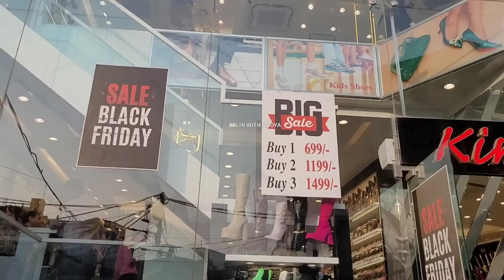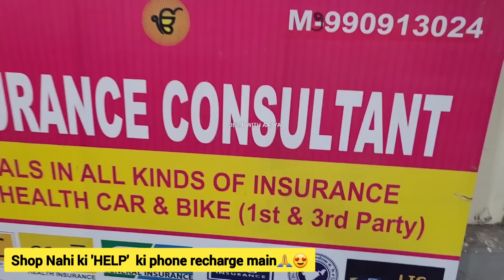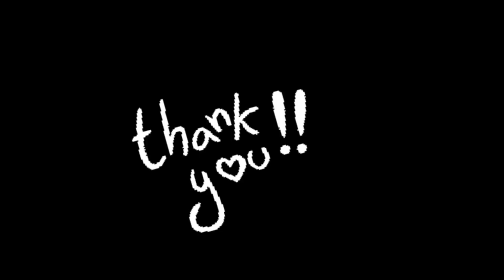OMG🤑🤩 Whatt a collection || DELHI WINTER SHOPPING || DELHI MARKETS || SAROJINI NAGAR vs TILAK NAGAR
DELHI
DELHI MARKET
DELHI TOUR
NEW DELHI
DARYAGANJ MARKET
DELHI HAAT
DELHI CHOR BAZAR
DELHI POLICE
DELHI METRO
DELHI WEATHER
DARYAGANJ BOOK MARKET
DARYAGANJ RESTUARANT
JAMA MASJID

Sarojini vs janakpuri
Sarojini Nagar Market
South Delhi markets
How to reach sarojini
Best shops in sarojini
Best shops in janakpuri
District centre Janakpuri
Professional bags
Working women shopping
Household shopping
Kids shopping
Kidswear
West delhi markets
Sarojini Haul video
Western dresses
Cheap price
Branded clothes
Janakpuri market
Weekly market
Sarojini vs Janakpuri
Antique jewellery
Boho shopping
Home decor
Crockery market
Men's wear
Designer bags
Latest bags
Trending bags
Insta looks
Instagram trending outfits
Western outfits
Sarojini Delhi
West delhi markets

West delhi best markets
Janakpuri C4 market
Jeans
tops
t shirts
mats
one piece dresses
quirky shopping
delhi market
western wear
partywear gown
branded clothes cheap price
Shoes
Sandals
Footwear
Stylish footwear
Trending footwear
Footwear haul

sharara suits
Gown Design
gown frock
delhi tour
delhi vlog
delhi news
delhi live
delhi weather
delhi shopping
delhi market
delhi monuments
delhi aadya
aadya delhi
delhi haat
delhi events
delhi lovers
childhood delhi
delhi location